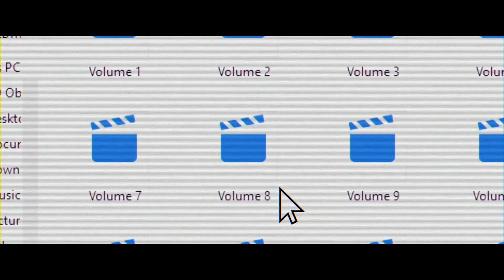A PERFECT HOST Trailer (2020) Horror Movie HD